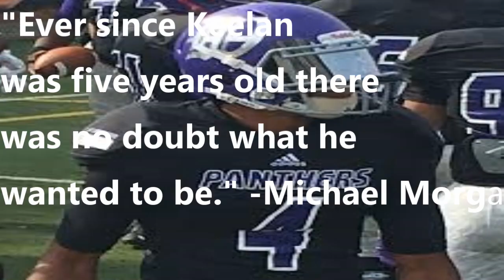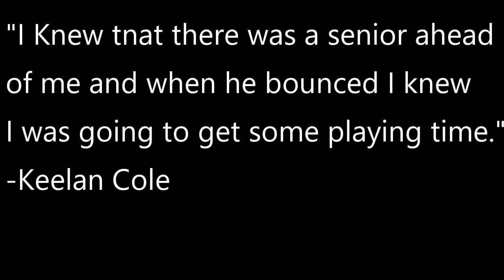Jags Origins: Keelan Cole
In this video Treeb from Treeb Talks documents the life and story of Jacksonville Jaguars Wide Receiver Keelan Cole.
Keelan started his football career at Central high in Louisville, Kentucky and played his college ball for Kentucky Wesleyan and of course payed his pro ball for the Jacksonville Jaguars as an undrafted free agent.
PSN:bortlekombat5